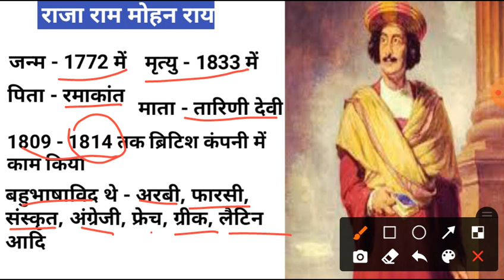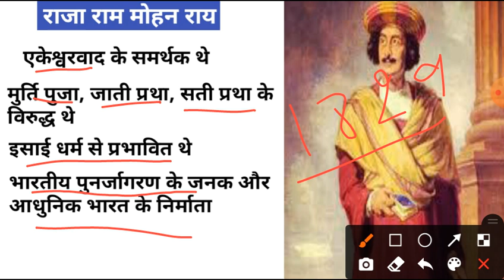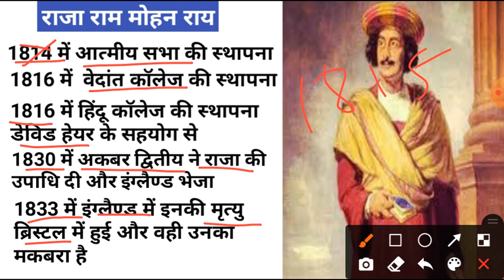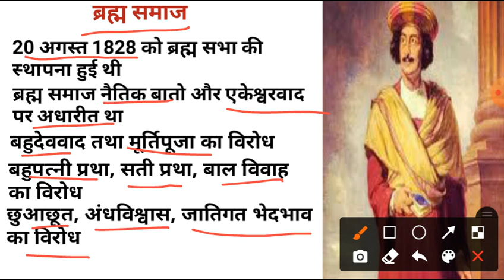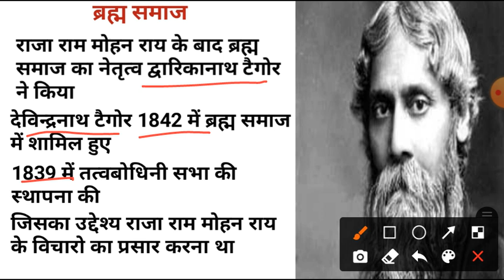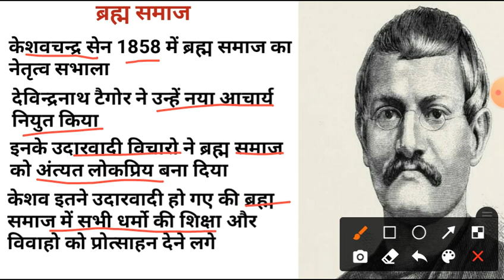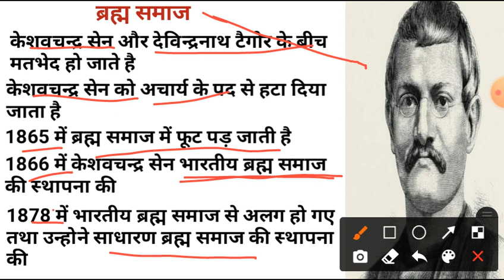ब्रह्म समाज 1828, समाज सुधारक आंदोलन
ब्रह्म समाज की स्थापना 20 अगस्त 1828 में राजा राम मोहन राय जी द्वारा की गई
भारतीय ब्रह्म समाज की स्थापना 1866 में केशवचन्द्र सेन ने की .